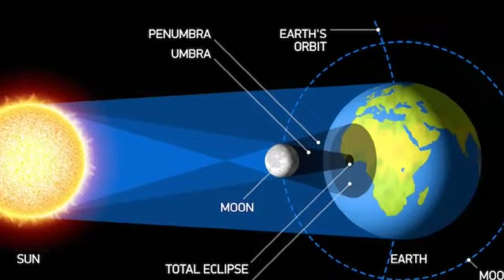ನಾಳೆ ನಿಜವಾಗಿಯೂ ಭಾರತದಲ್ಲಿ ಗೋಚರವಾಗುತ್ತದೆ ಭಯಂಕರ ಸೂರ್ಯಗ್ರಹಣ!? solar eclipse in India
ನಾಳೆ ಭಯಂಕರ ಸೂರ್ಯಗ್ರಹಣ ಮತ್ತು ಅಮಾವಾಸ್ಯೆ ಇದೆ//ಅದೃಷ್ಟವಂತ ರಾಶಿಗಳು ಗರ್ಭಿಣಿಯಾರು,ಮಕ್ಕಳು ಪಾಲಿಸಲೇಬೇಕಾದ ನಿಯಮಗಳು

ಡಿಸೆಂಬರ್ 14 ಭಯಂಕರ ಅಮಾವಾಸ್ಯೆ ಮತ್ತು ಸೂರ್ಯಗ್ರಹಣ//ಈ 6 ರಾಶಿಯವರಿಗೆ ಗಜಕೇಸರಿ ಯೋಗ! ಈ ತಪ್ಪುಗಳನ್ನು ಮಾಡಲೇಬೇಡಿ.!!

ಡಿಸೆಂಬರ್ 14 ಸೂರ್ಯಗ್ರಹಣ// ನಂತರ ಈ 3 ರಾಶಿಯವರಿಗೆ ಅದೃಷ್ಟ/ರಾಜಯೋಗ ಮುಟ್ಟಿದ್ದೆಲ್ಲ ಚಿನ್ನ//ಗ್ರಹಣದ ಕಾಲದಲ್ಲಿ ನಿಯಮ

solar eclipse 2020 December 14t/ಸೂರ್ಯಗ್ರಹಣ ಅಪ್ಪಿತಪ್ಪಿಯೂ ಇಂಥಾ ತಪ್ಪು ಮಾಡಬೇಡಿ! ಗರ್ಭಿಣಿ ಸ್ತ್ರೀಯರ, ಮಕ್ಕಳು